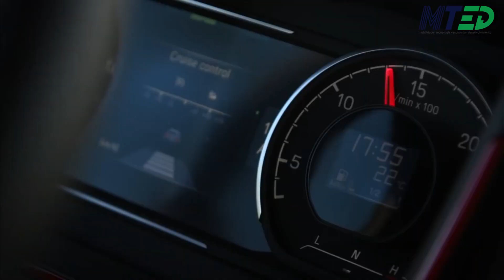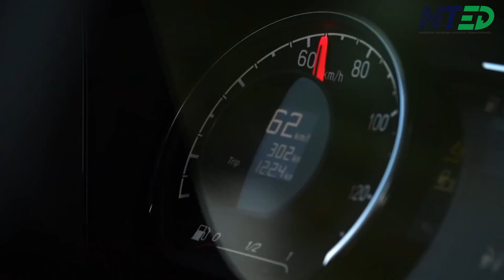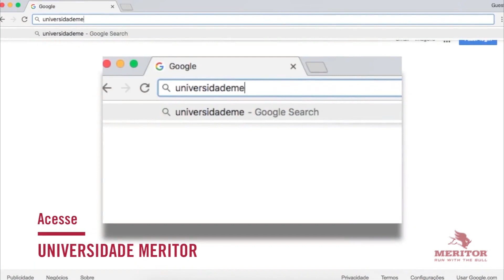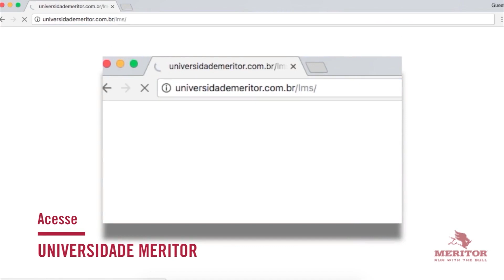SCANIA LANÇA NOVA LINHA V8 COM MOROES DE 770, 530, 590 E 660 CAVALOS - MTED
A Scania apresentou a nova linha de caminhões V8, que incluem modelos de 530, 590, 660 cavalos e o incrível 770cv, o caminhão de série mais potente do mundo. As novidades são restritas ao mercado europeu e não há qualquer previsão de chegada ao mercado brasileiro. Mais do que qualquer estratégia de mercado ou de tempo de tropicalização dos produtos, o principal culpado para esse delay é a aviltante desvalorização do Real.